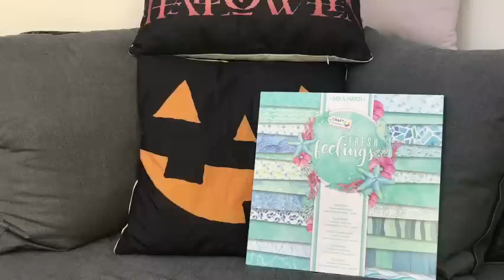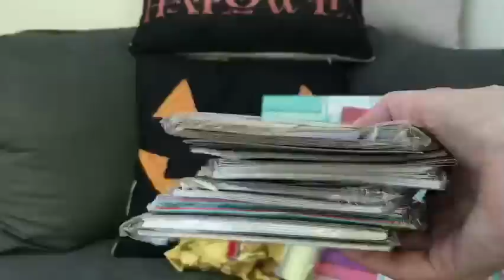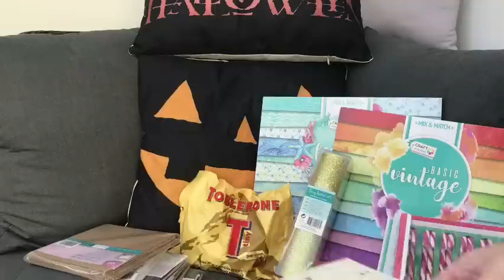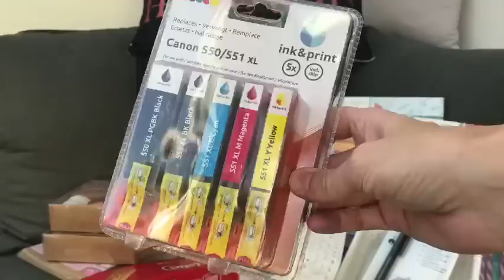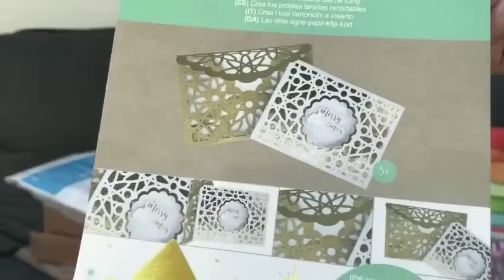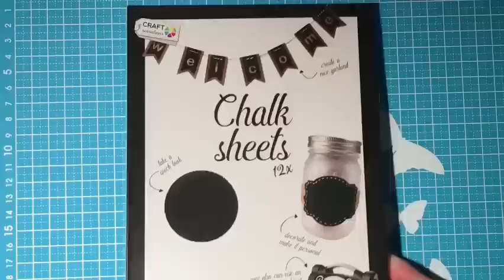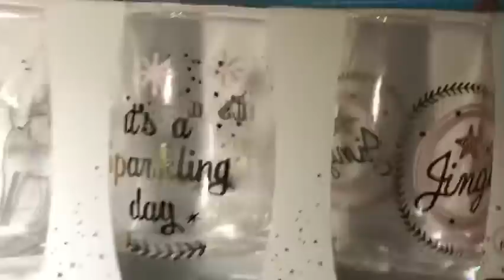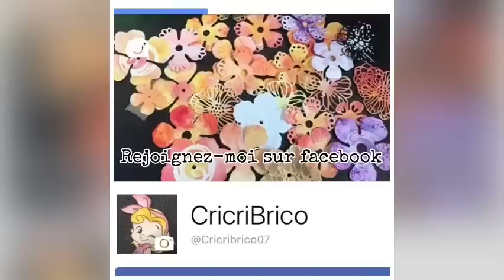Action: haul et tests semaine 44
Venez découvrir mes derniers achats Action et des tests de ces produits. D’autres vidéos tests en parallèle.

Si vous n’avez pas encore vu

À bientôt sur ma chaîne, sur ma page Facebook ou par mail